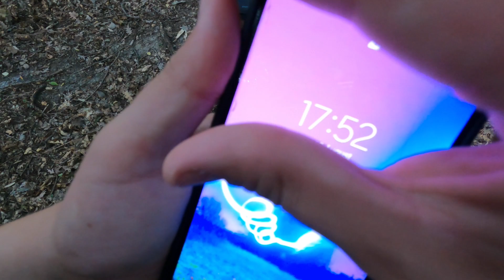PREŽIVLJAVANJE U ŠUMI - Napravio sam prvo sklonište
Mladi underground youtuber